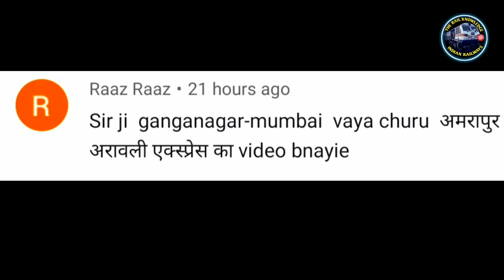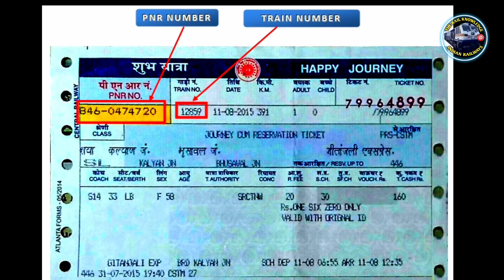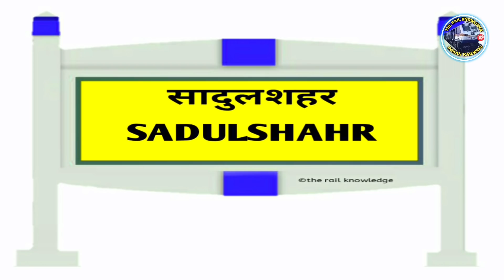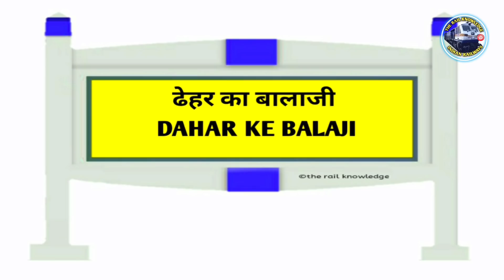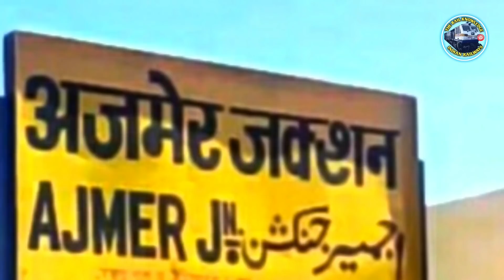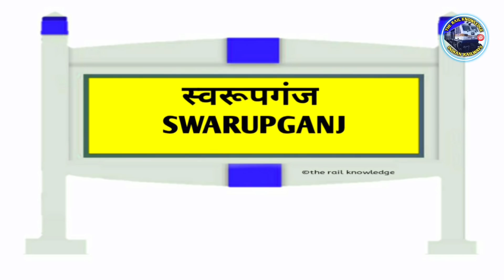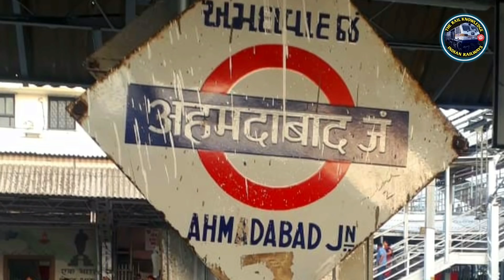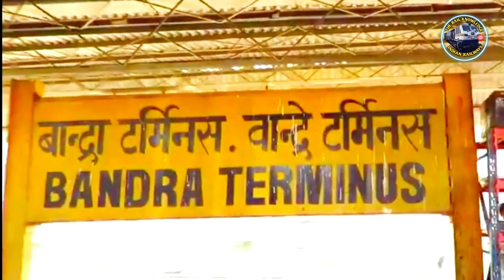Sri Ganganagar To Bandra Terminus Aravali Express Train 19708 | अरावली एक्सप्रेस | Indian Railways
Shri Ganganagar Jaipur Bandra terminus Mumbai Amrapur Aravali Express Train Indian Railway The Rail Knowledge Rajasthan Mumbai Trains pnr Status Live Running Status 19708 train 19707 train

श्री गंगानगर से जयपुर बांद्रा टर्मिनस मुम्बई तक चलने वाली अमरापुर अरावली एक्सप्रेस ट्रेन की जानकारी समय सारणी train information time table via

Locomotive Bhagat Ki Kothi Loco Shed WDP4D
BRC Loco Shed WAP5 WAP4E
Coaches ICF Coch AC2 AC3 Sleeper Class 2ndSitting General Class